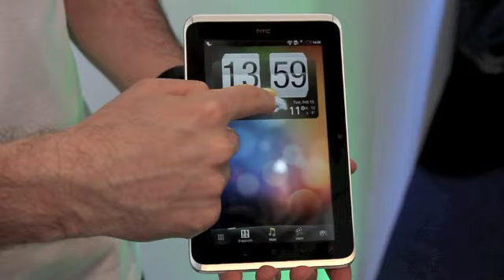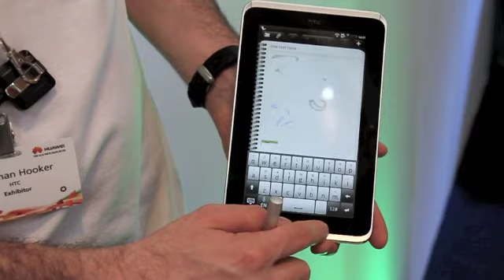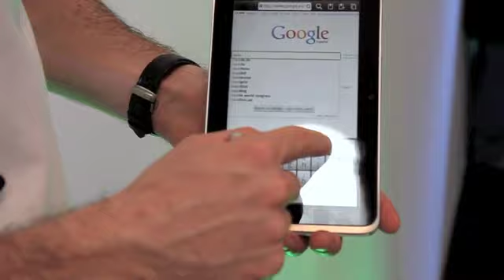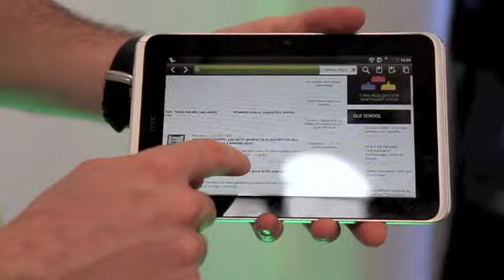HTC Flyer: user interface + HTC Sense for tablets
Интерфейс HTC Sense для планшетов